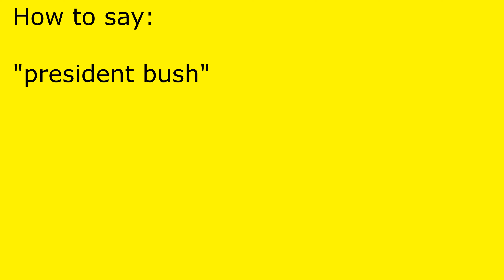How to pronounce president bush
president bush pronunciation.